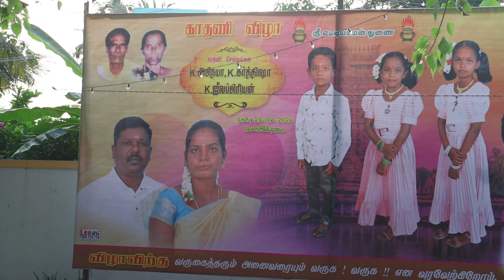200 Kg chicken Biryani Making for Subscriber Function in Arani |Village Kitchen Factory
Hi All,
Welcome to Village Kitchen Factory
. Try it out and let us know your comments.